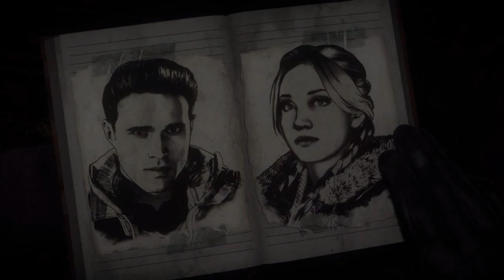Until Dawn Ep 6 Isolamento parte - 2